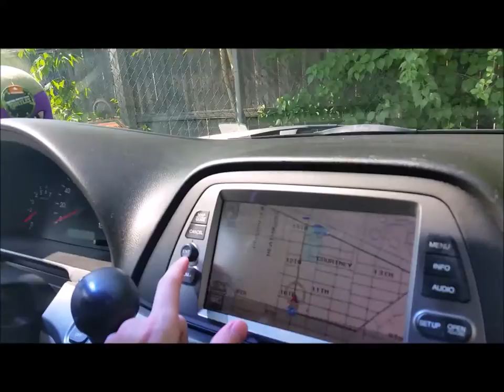Yad Yisroel Camp Introduction 2015. Несколько слов перед лагерем Яд Исроэль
Few Words from counselors before camp.